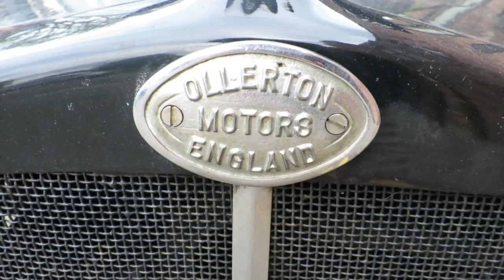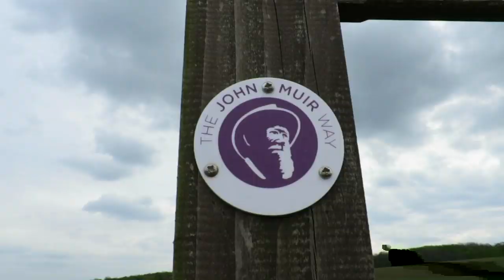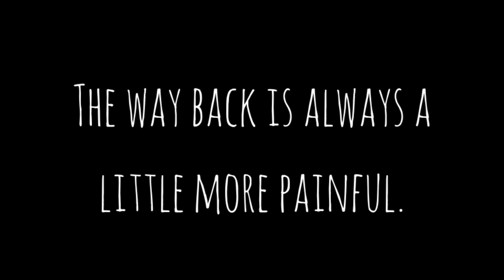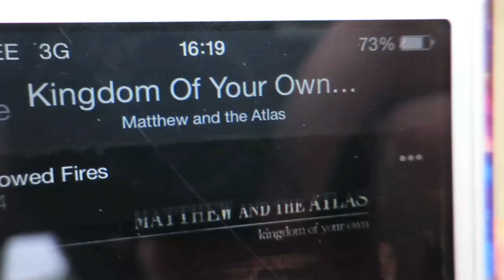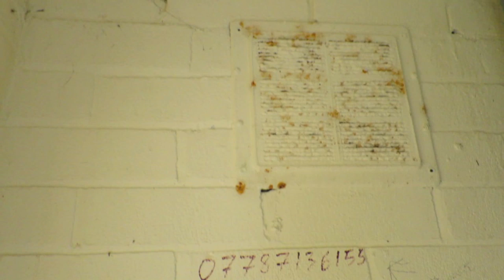DEER STALKING | Training Walk 2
Hello there people of the internet!

This vlog is the second of my training walks in preparation for The Caledonian Challenge. "What in the name of Peregrin Took is that?!", I made a video about it if you wanna know

Also in case you're interested in following the same route, today's walk follows the John Muir Way from Prestonpans to North Berwick and is roughly 16.5miles each way! (word of warning: it hurts you all over...trust me, I found out the hard way)

(if you do, you're one of my favourites and I shall retweet you if it's on twitter! (This is a promise :D))

*answer to joke: no idea (sounds like no eye'd deer) ... sounds better face to face haha